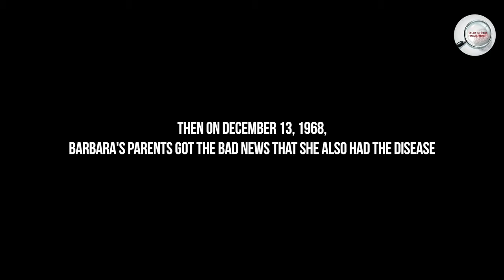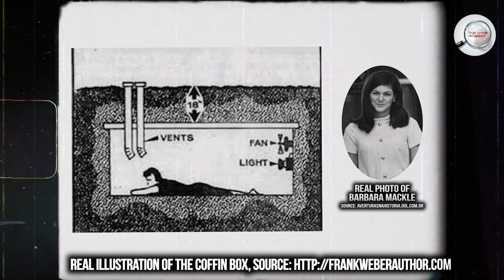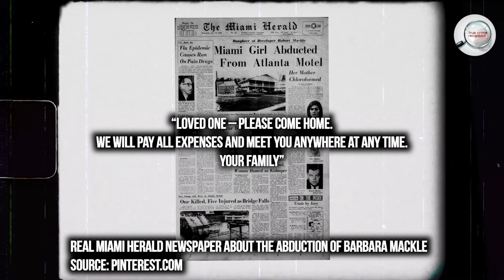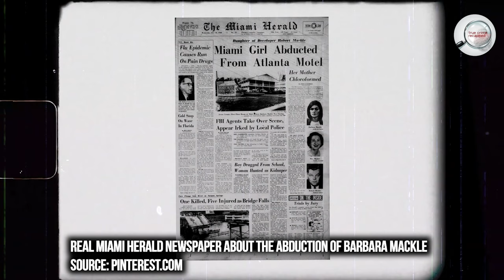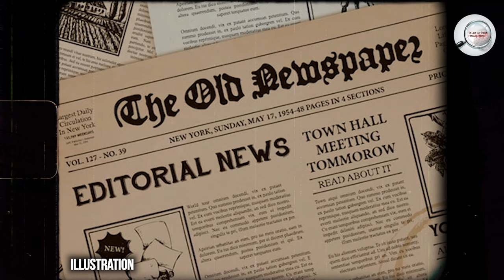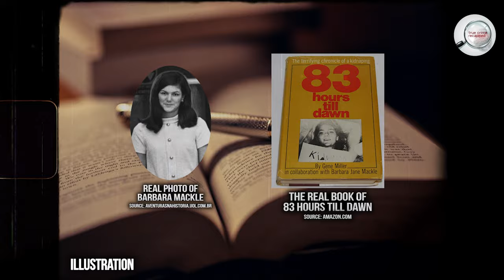Barbara Mackle, the Girl Who Was Kidnapped and Buried Alive for 83 Hours | True Crime Recapped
Wayne Stracton, an unscrupulous psychopathic criminal, kidnaps the teenage Julie Burdock and buries her in a small box with air for only 83 hours. He demands half a million dollars from her father and gives him most detailed instructions on how to deliver the money. Meanwhile the FBI frantically tries to locate Julie, knowing that the kidnaper won't care for her after he's received the money and even less if he doesn't.